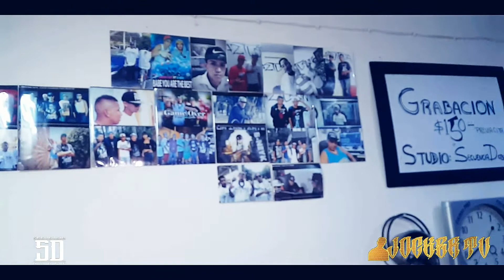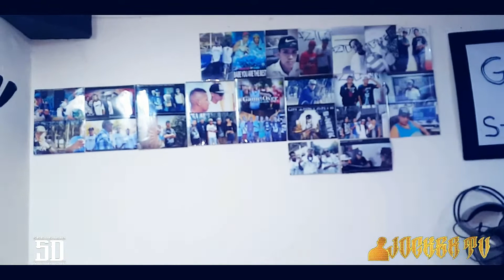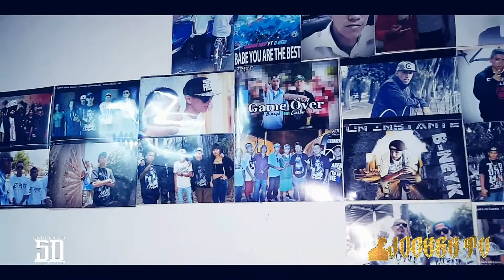Detras Del Rapero | B Neyk | SD JTV | 2017.